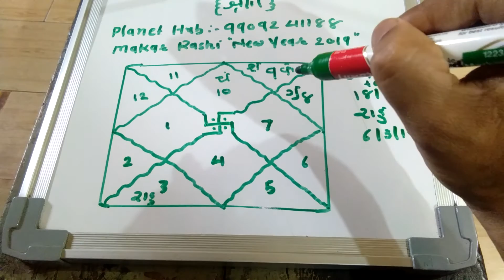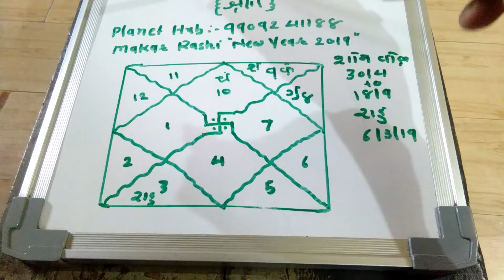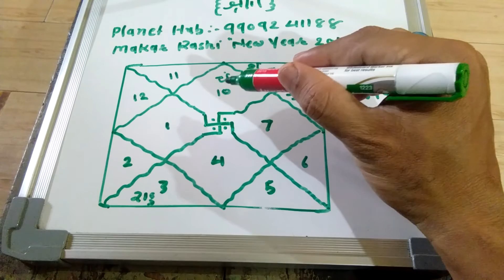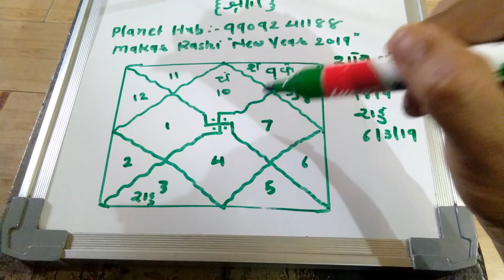Makar Rashi "New Year 2019"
Every Sunday free call 11am to 12pm.